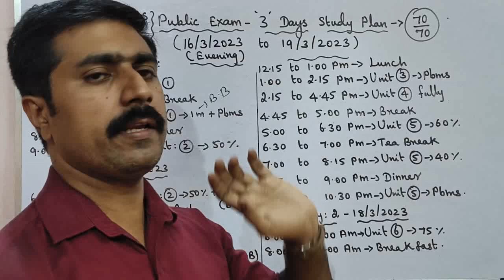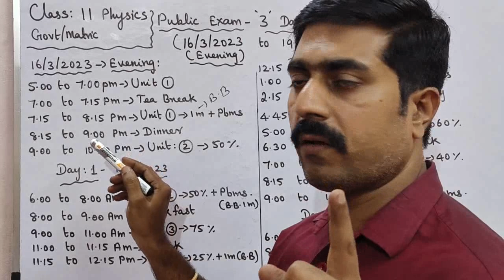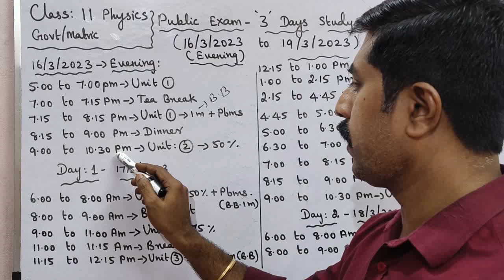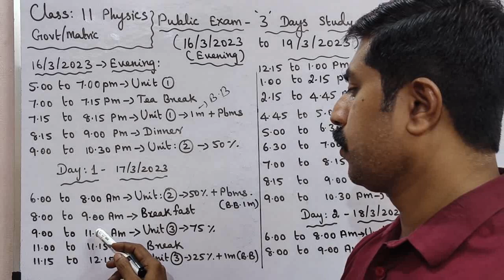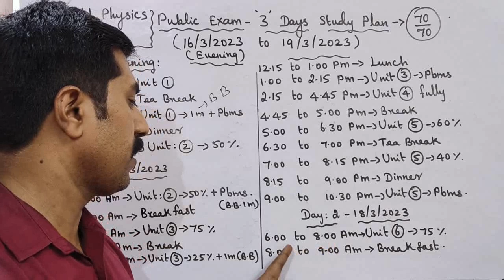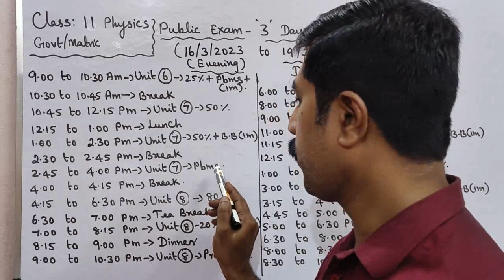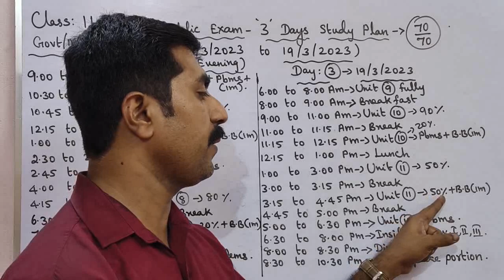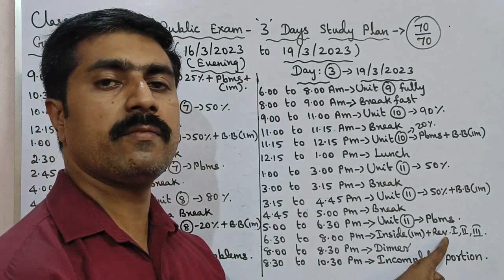Class 11|Physics|3 Days Study Plan|Public Exam -2023|Annual Exam|sky physics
* Tamil medium videos are also uploaded*